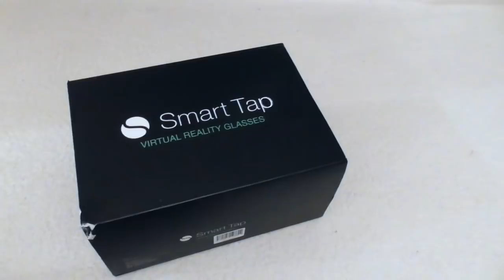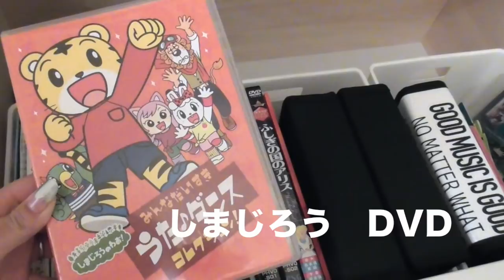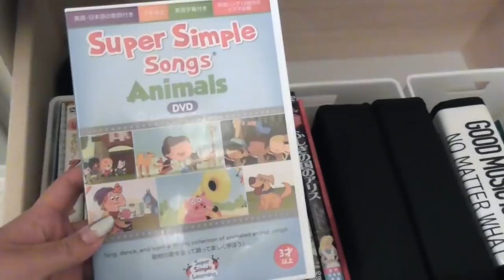【インテリア収納】和室のテレビ台収納をご紹介！！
こんばんわ🌝💕

今夜リビングのテレビ台収納に引き続き
和室のテレビ台のご紹介です😊
こちらもとても普通ですが😂😂🙌🏾

【インテリア 収納】

【購入品 紹介】

【お家ご飯】

【ママ】

【メイク】

(月曜日〜金曜日 毎日夜20:00頃更新してます🎬)

⚠️家族の時間も大切にしたいので
土日はお休みさせていただきます‼️

ただいま【のちスタ】に参加しています‼️
まだまだ初心者🔰ですがYouTube🎬を始めて
知ったオーディションなのでこれも何かの縁かな💭
と思って参加させていただきました‼️🤓

twitter・LINE・メアドがあれば誰でも
簡単に【応援ボタン】押せるので
是非▶︎MII MAMA◀︎に応援ボタンお願いします💝

購入品紹介やインテリア、我が家の収納方法など
UPしていけたらいいなぁ💭と思っているので気になったら

💁🏽リクエストなどあればどしどしコメント📝して下さい🤘🏾

🔎miimamachannel